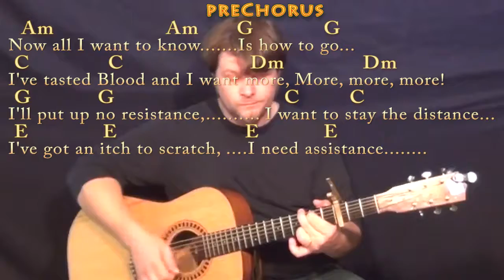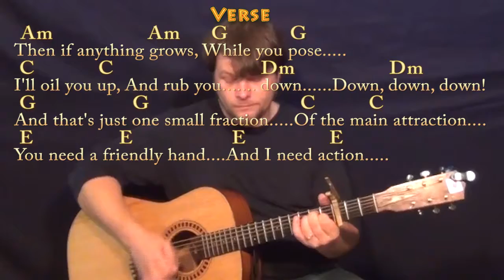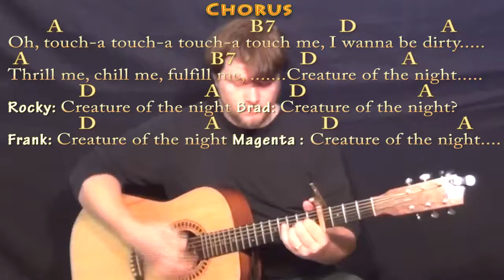Touch-A Touch-A Touch-A Touch Me (Rocky Horror) Guitar Chord Chart with Lyrics